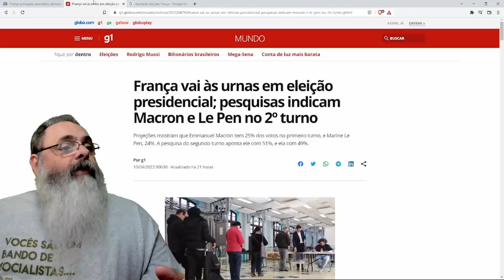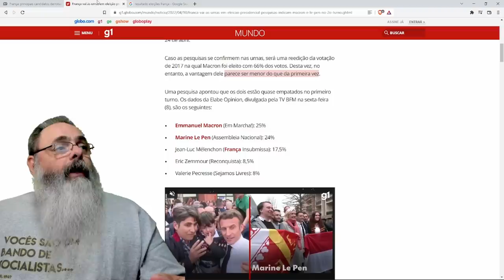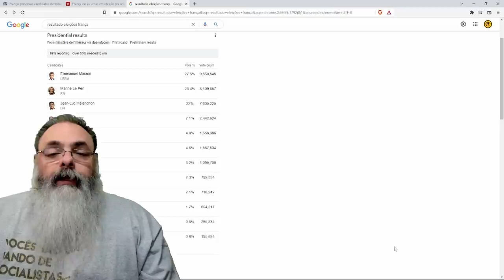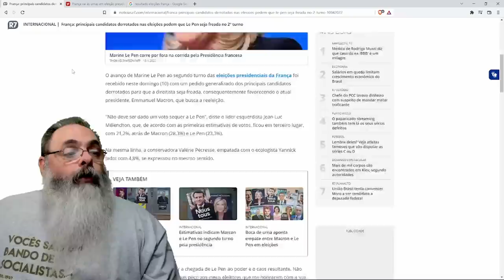Eleições francesas tem resultado principal esperado, mas algumas surpresas preocupantes